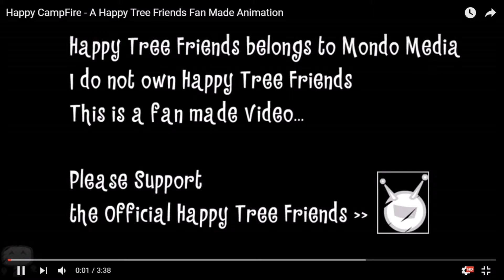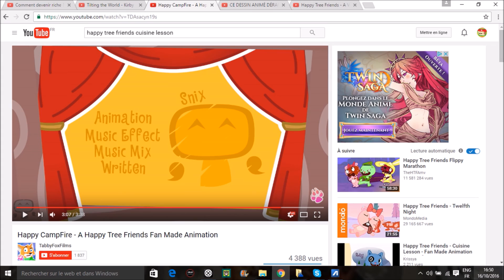tutur let's watch : All Work and No Belay , A Happy Tree Friends Fan Animation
et oui les gars j'ai décidé de créé une nouvelle concepte. de regarder les videos des autre ^^